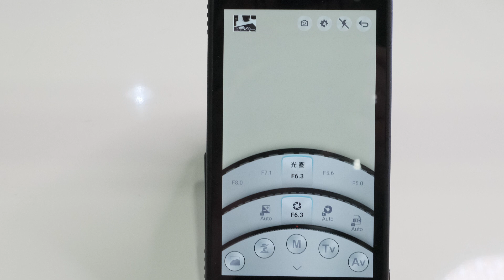YongnuoがYN450アンドロイドカメラを展示 － マイクロフォーサーズ＋EFマウント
中国のカメラ/レンズメーカーYongnuoがCP+2019でYN450を展示した。これはAndroid OSと16メガピクセルマイクロフォーサーズイメージセンサーを搭載したミラーレスカメラだ。 キヤノンEFマウント、5インチ1080pタッチディスプレイ、および4G SIMカードスロットを備えている。